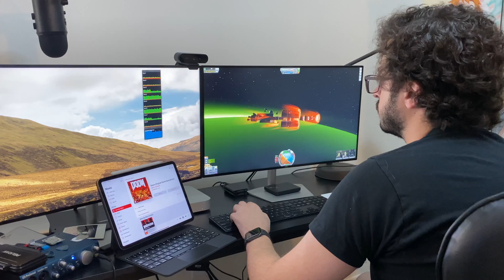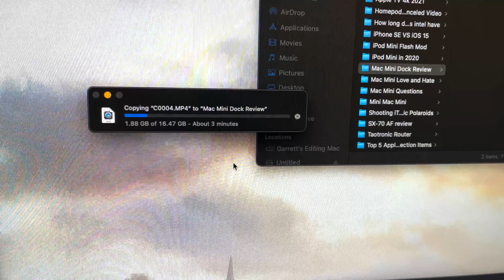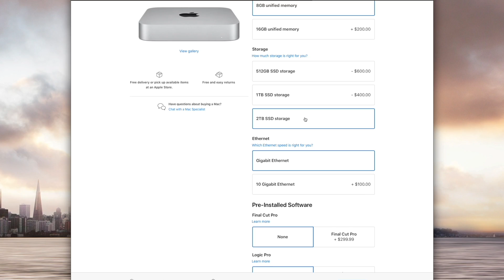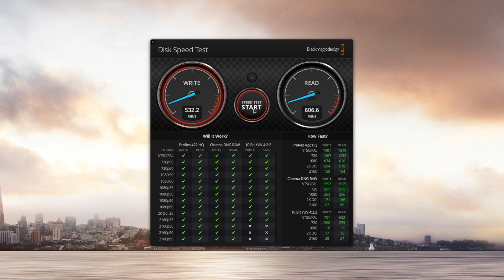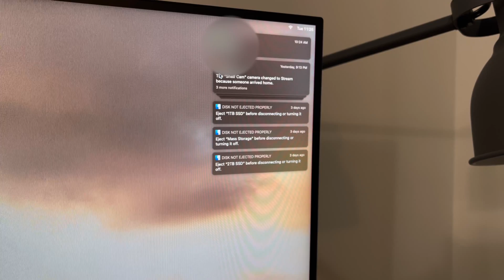Adding Ports and Storage to the M1 Mac Mini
Sometimes the ports and drives Apple gives you isn't enough. Can we fix that?